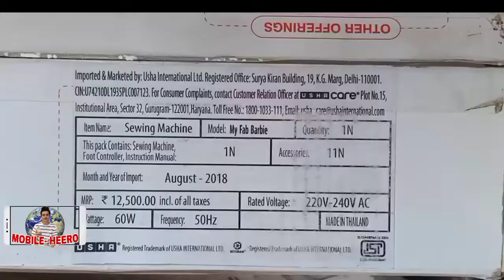usha machine | sewing machine my fab baeie| usha janome | by mobile heero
doston namaskar
is video mein maine aapko bataya hai Usha machine ke bare mein jo ki pura ek unboxing video hai jismein aap dekh sakte hain ki is machine ko kaise karke ham use kar sakte hain kaise iski build quality hai aur bhi bahut kuchhkijiye video ko like kijiega thank u dhanyvad.